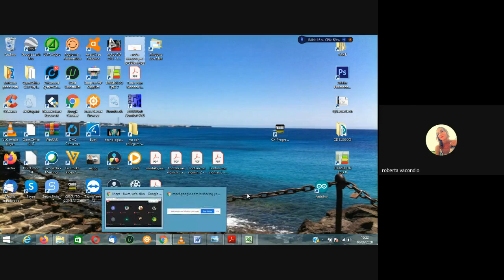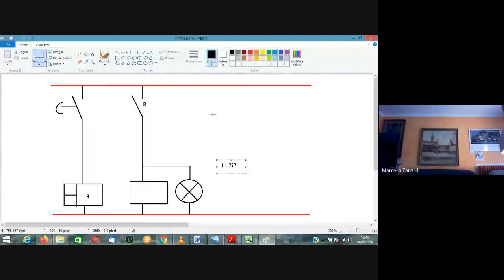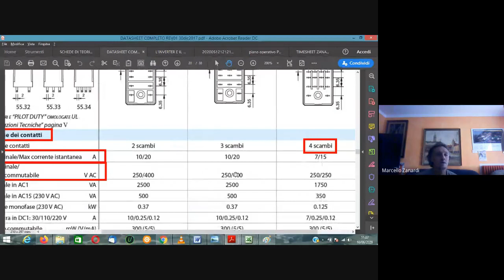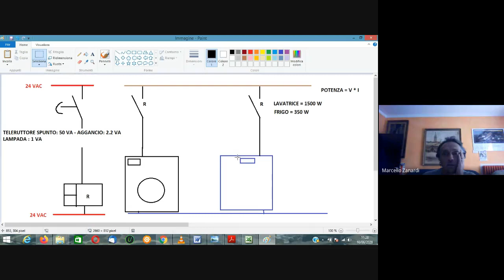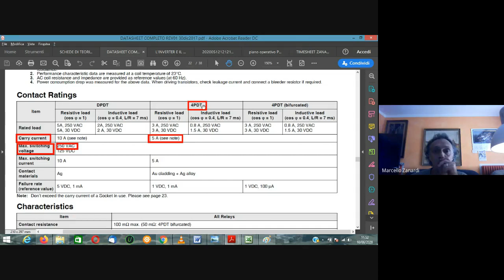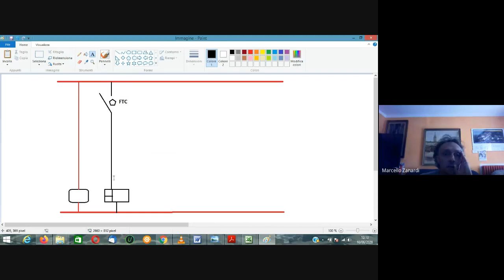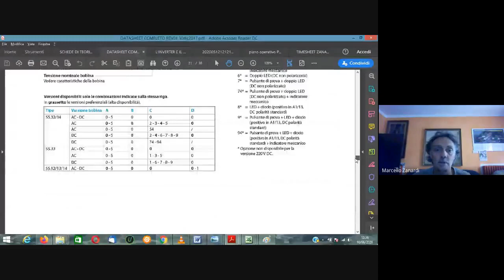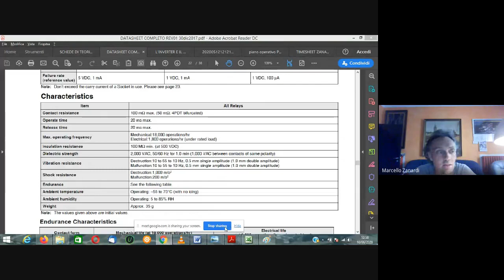OSE3 10 GIUGNO 2020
Studio datasheet e calcoli per scelte relè istantaneo.